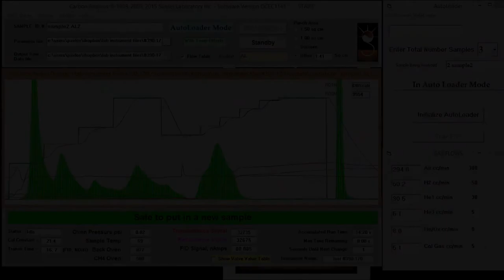Meet the Sunset Autoloader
The Sunset Autoloader allows the full automation of the OCEC M5L analyzer.
With capacity for up to 36 samples, the Autoloader enables unattended and continuous analysis.